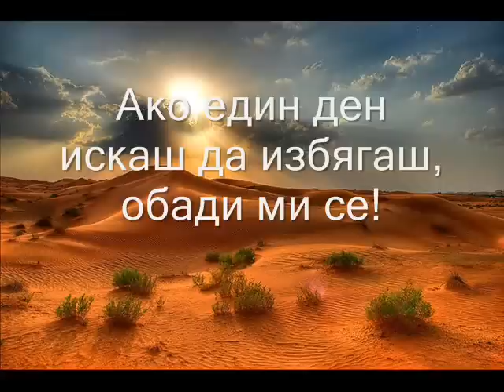"Ако един ден ти се доплаче.."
"Ако един ден ти се доплаче, обади ми се! Не ти обещавам, че ще те накарам да се смееш,но мога да поплача с теб. Ако един ден искаш да избягаш, обади ми се!

Не ти обещавам, че ще те помоля да спреш, но мога да бягам с теб.Ако някой ден не искаш да слушаш никого,обади ми се и ти обещавам,че ще мълча. Но ако някой ден се обадиш и никой не вдигне,ела бързо при мен, вероятно имам нужда от теб.."